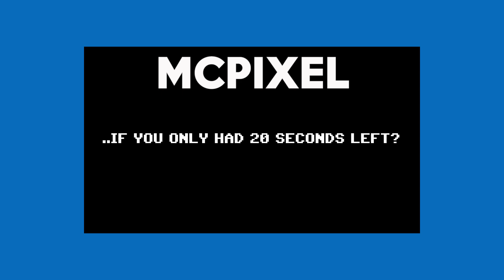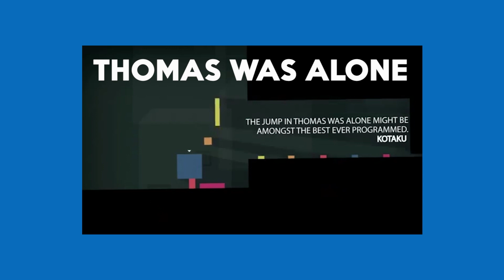PewDiePie Gets His Own Humble Bundle Weekly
PewDiePie is now the world's #1 Youtube channel and got his own Humble Bundle Weekly. ft Botanicula,Showdown Effect, Amnesia Dark Descent and more.